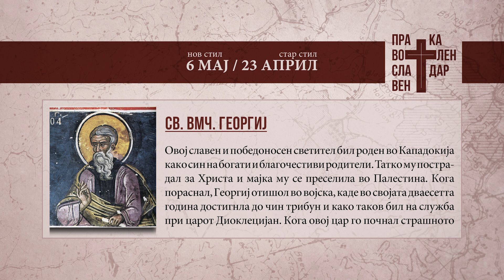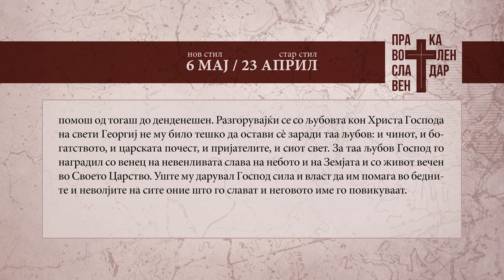Православен календар 06 05 2023